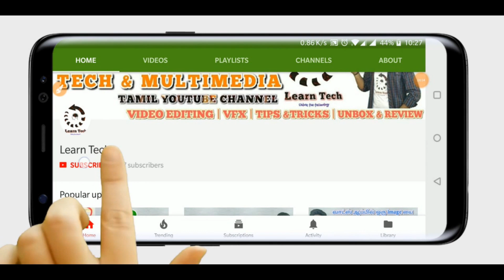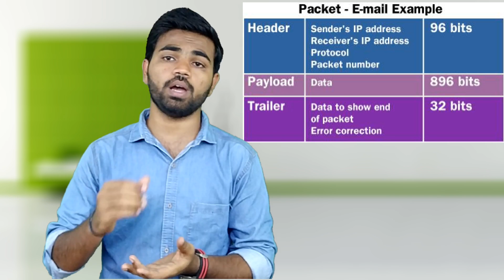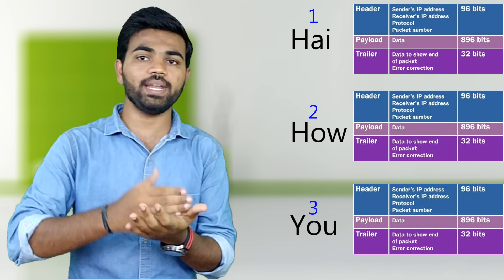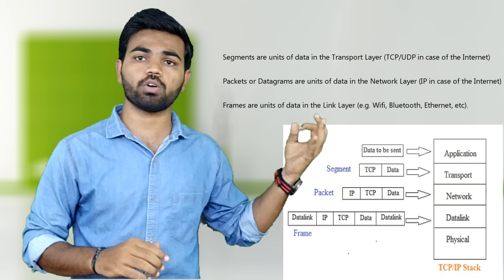ஒரு Webpage நமக்கு எப்படி கிடைக்கிறது தெரியுமா | What is packet ,frame ,segment | Learn Tech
In this video you will see video ஒரு Webpage நமக்கு எப்படி கிடைக்கிறது தெரியுமா | what is packet and segment and block and frame ,